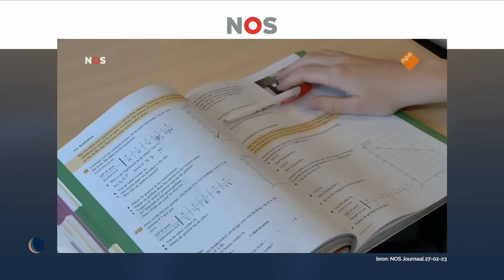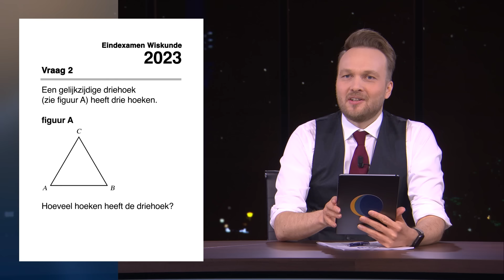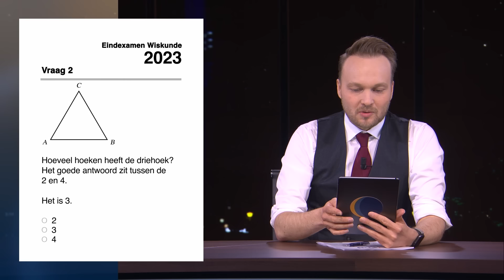Examens wis- en natuurkunde | De Avondshow met Arjen Lubach (S3)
Scholieren halen steeds hogere cijfers op het eindexamen wis- en natuurkunde. Maar zijn de leerlingen nou slimmer geworden, of de examens gewoon dommer? Wij namen zo'n examen onder de loep.